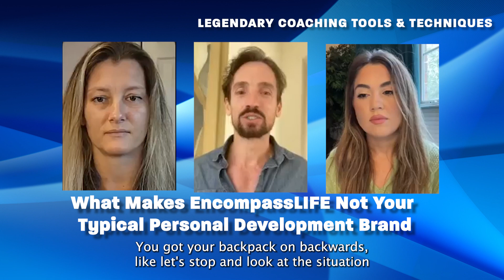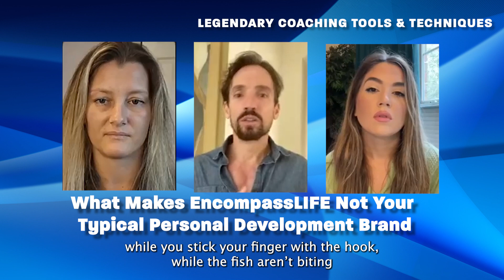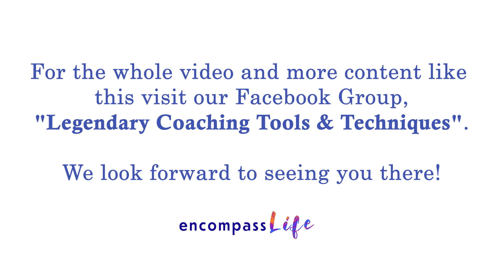Reaching Your Personal Development Goals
Your personal development journey shouldn't be ruled by a guru/master! Lasting change comes from within you.

Gathering information is nice. However if you really want to achieve your personal development goals, you need to go into your core.

We can do that with you.

Our method is to take on the role of a sherpa guiding people up the mountain. They still have to climb, but we’re going to help carry a little bit of the weight. We carry a lot of the weight in the beginning. But as our clients get stronger and start to feel their feet, they’ll be exposed to a little bit more weight and a little more weight.

As “sherpa’s”, if something’s going on that is counter to what our clients are hoping to accomplish, instead of giving them more information to fix it, we’re gonna say “Hold on, stop going up the mountain”. You’ve got your shoe all untied. You didn't put your socks on. You got your backpack on backwards. There is no point in continuing on until we address what’s going on which is inhibiting your path.

We’ll stop and look at the situation together. And then we’re going to look at it even deeper, and bring up questions like, what in you made you put that backpack on backwards? Is this the way you were taught to put your backpack on? And so on and so forth.

We go into the actual depth of the situation.

So you can become more introspective. Instead of us just constantly giving advice to do this, we remind you that you have the advice inside of you. Our job is to use different stimuli and different approaches to open the pathways anyone we work with. In our modality, we give you the chance to do it yourself.

Pretty much everyone else is giving people the fish. Even most coaches that are “teaching” people. They give you the information, but it's up to you to go and apply it. If something comes up in the meantime, well you can always come back and take another course or take another session. They'll talk with you about it and just end up giving you another fish.

At EncompassLIFE, we’re going to teach you how to catch the fish. We will sit with you while you stick your finger with the hook, or while the fish aren’t biting. While you dump your bait accidentally in the water, and  the bad weather comes in and it starts storming all over you and flips your boat left or right. We’re going to be there.

With this type of approach, you can really only help a few people at a time compared to hundreds or thousands. But in our opinion that’s where we’re going to shift someone faster and more powerfully. That is how we are going to change and uplift our world .